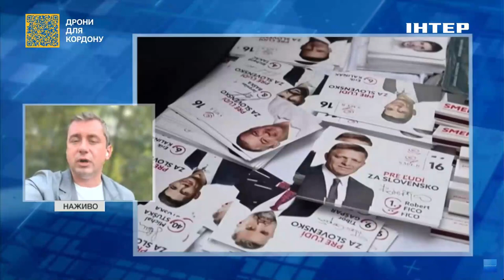"Починається марафон виборів у ЄС": Тарас Семенюк розповів, де до влади можуть прийти "друзі путіна"